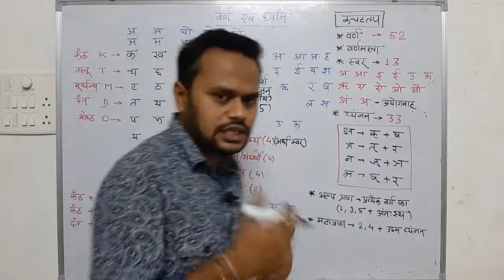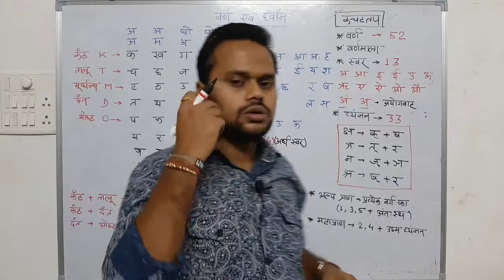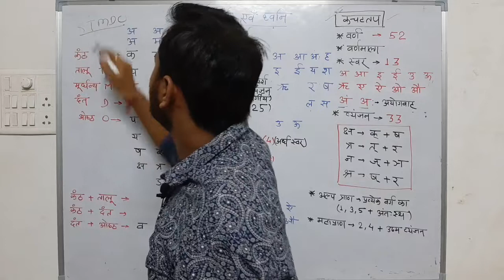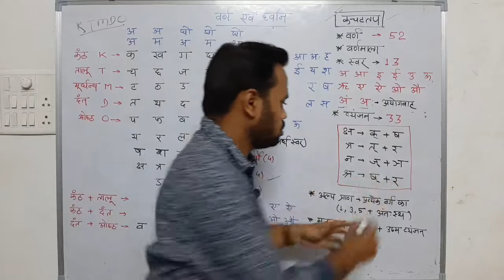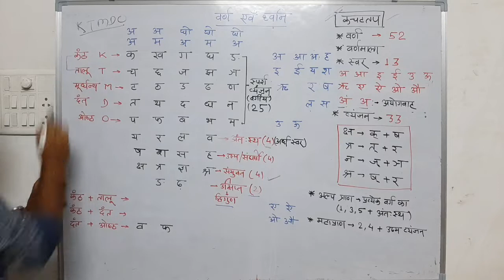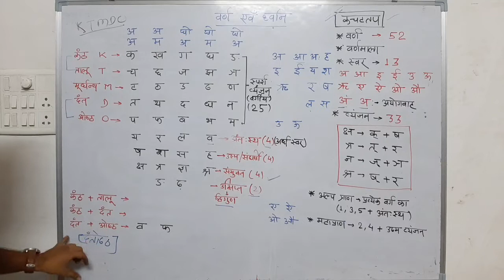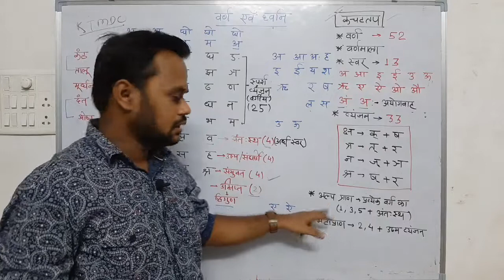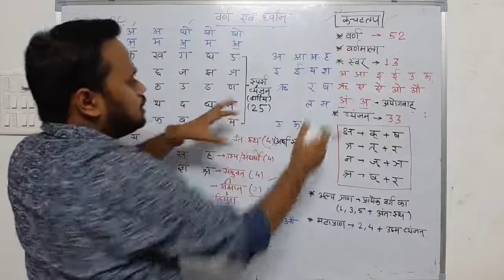हिंदी-वर्ण और ध्वनि। चार्ट के माध्यम से याद रखें। imp for psc,carb,patwari and other vyapam exams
संविधान की वीडियो सीरीज़ देखने के लिए नीचे दिए गए लिंक पर क्लिक करें।